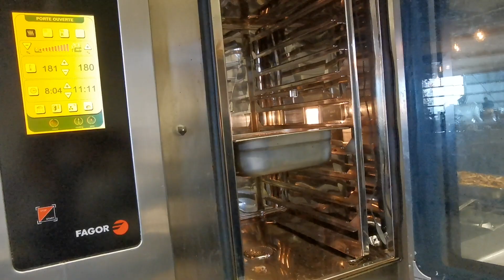Les Classiques d'Anne Alassane : Le Magret de Canard du Périgord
Vous aimez cuisiner ? Vous aimez la musique ?

La cheffe Anne Alassane, gagnante de la toute première saison de MasterChef et cheffe du restaurant Le Lanaud nous fait découvrir "Les Classiques d'Anne Alassane" !
Ou quand la musique classique inspire à l'artiste un autre art, celui de la cuisine...
Dans cet épisode des "Classiques d'Anne Alassane", découvrez quel morceau a inspiré à la cheffe, un Magret de Canard du Périgord !